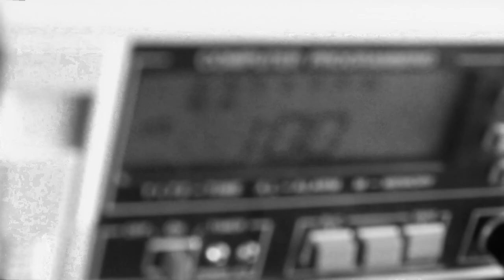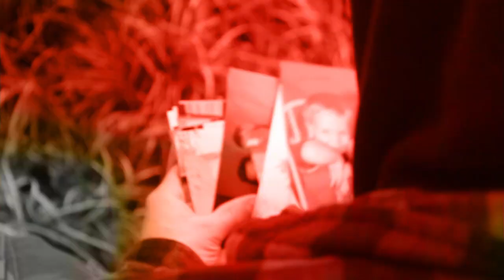True Colours - Ryan Renz Featuring Brock Philips